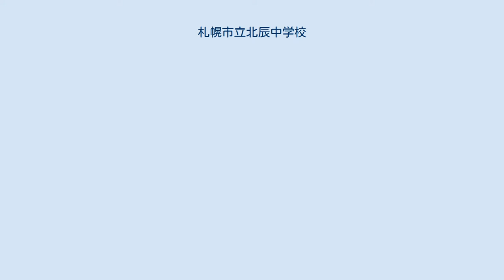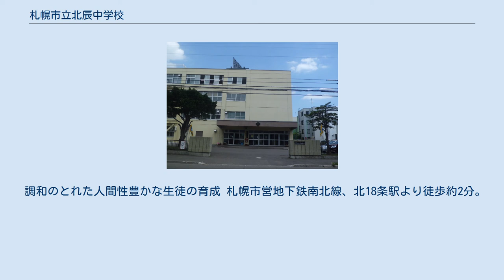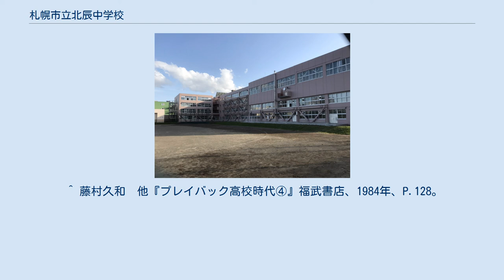札幌市立北辰中学校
札幌市立北辰中学校（さっぽろしりつ ほくしんちゅうがっこう）は、札幌市北区に所在する公立中学校。
 前身校は、1931年（昭和6年）に高等科単置小学校として設置・開校された旧制「札幌市第一高等小学校」。
1941年（昭和16年）に国民学校令の施行により高等小学校は国民学校高等科となり、札幌市第一高等小学校から札幌第一国民学校に名称変更。
1947年（昭和22年）には、学制改革による新制中学校の発足に伴い、札幌第一国民学校の校地・校舎等の施設を転用して設置・開校された。
 道路を挟んだ北側に、札幌市立幌北小学校が隣接する。
校舎は4階建てで、3・4階の北半分が屋内体育館となっている。
 主な入学小学校は、北九条小学校、幌北小学校、白楊小学校（1978年から）、美香保小学校である。
 同校は、分教室として北海道大学病院内に、院内学級を開設している。
北大病院に入院している中学生のための特別支援学級で、入級するためには札幌北辰中学校への転校手続きが必要である。
なお、北大病院に入院している小学生のための特別支援学級である札幌市立幌北小学校の分教室も併設されている。
 2010年度（平成22年度）読書活動に関わる研究実践校。
 調和のとれた人間性豊かな生徒の育成 札幌市営地下鉄南北線、北18条駅より徒歩約2分。
 ^ 藤村久和　他『プレイバック高校時代④』福武書店、1984年、P.128。